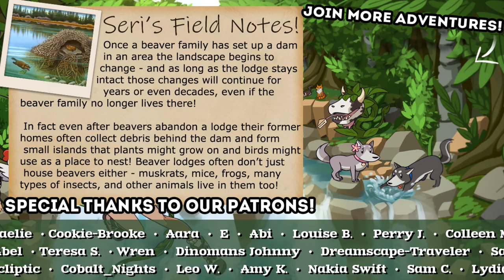A Field of FOXES in Camp Cougar?! 🦌 Planet Zoo: Blue Ridge Wildlife Park • #6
Within the North America Animal Pack you’ll find the moose, cougar, California sea lion, North American beaver, American alligator, black-tailed prairie dog, arctic fox, and American bullfrog. This makes a total of seven habitat animals and one exhibit animal. From the towering moose, Planet Zoo’s largest and heaviest species of deer, to the tiny prairie dog, you can enthral your guests with a range of fascinating North American wildlife!

🌿💚 Stay curious!! 💚🌿